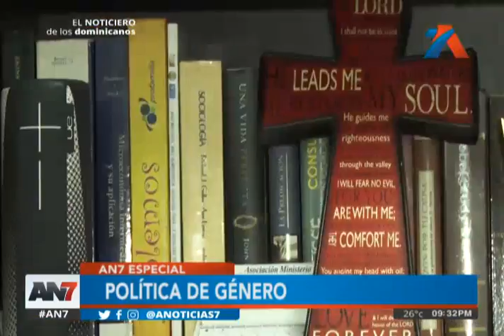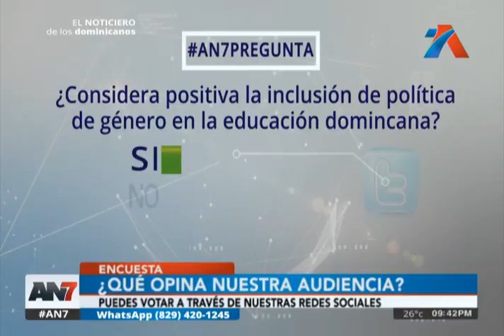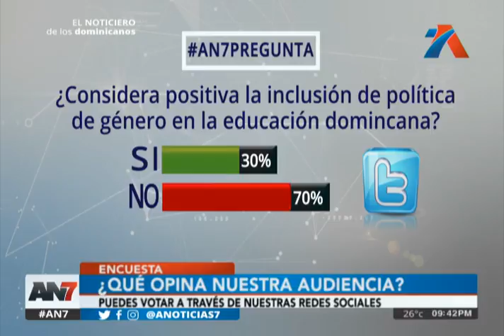AN7 Estelar: Programa del 12 junio de 2019